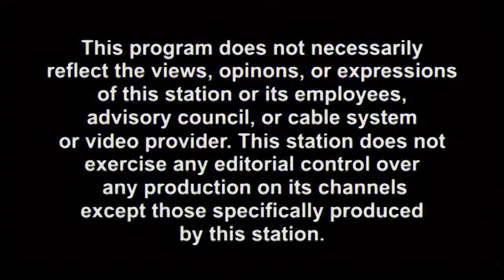Dave & Paul Show - 07/12/2021